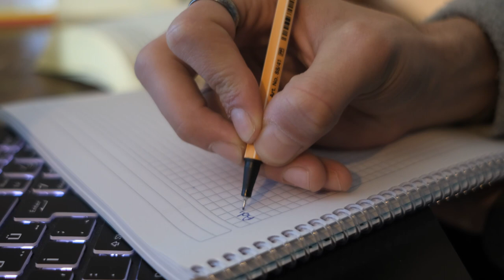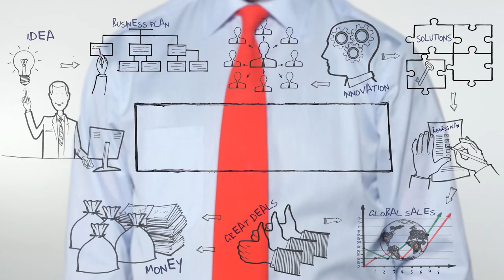The 7-Minute Productivity Solution - Life Hack with John Tesh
The 7-Minute Solution is a strategy that consists of a series of daily routines to help you radically improve productivity
Productive days don't just happen. They're the result of upending the habits that aren't working for us and developing ones that will.

John Tesh
TeshTV - Combining Science and Divine Healing for a Victorious life